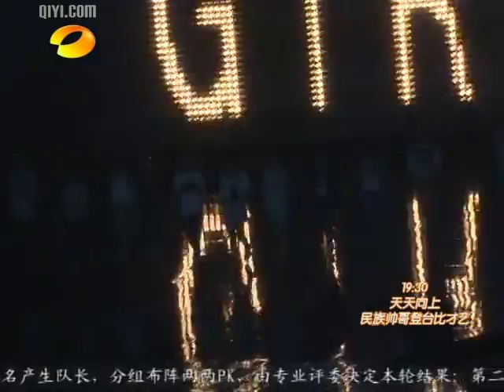湖南历史数据上传频道 想唱就唱之11进10看点大揭秘